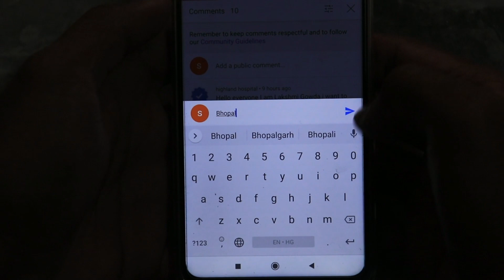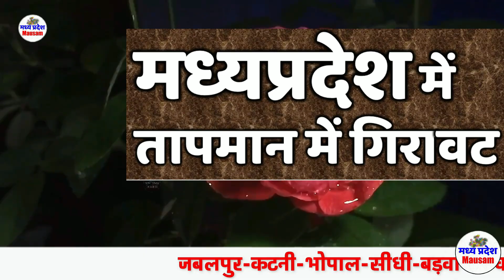madhya pradesh weather मध्यप्रदेश मौसम 24 जुलाई भारी बारिश 24 JULY 2022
madhya pradesh weather    24 JULY 2022  मध्यप्रदेश मौसम   24 जुलाई 2022 भारी बारिश
मध्यप्रदेश मौसम  madhya pradesh weather report MP mausam  mp monsoon
मौसम की जानकारी  24 JULY 2022Madhya Pradesh weather
  24 जुलाई 2022
madhya pradesh ka mausam  24 JULY 2022Madhya Pradesh weather
  24 जुलाई 2022
mosam vibhag mp today
aaj ka mosam ki jankari mp
madhya pradesh ki mausam ki jankari
मौसम जानकारी
madhya pradesh mausam
पानी का मौसम
आज के मौसम की जानकारी  24 JULY 2022 Madhya Pradesh weather
  24 जुलाई 2022
weather report today
bhopal weather
mp ka mausam
मध्य प्रदेश मौसम  24 JULY 2022Madhya Pradesh weather
  24 जुलाई 2022
madhya pradesh mein mausam ki jankari
mausam ki jankari madhya pradesh

मप्र में बारिश कब होगी  24 JULY 2022Madhya Pradesh weather
  24 जुलाई 2022

madhya pradesh weather v  24 JULY 2022 Madhya Pradesh weather
  24 जुलाई 2022
mumbai weather
indore weather
bhopal weather
delhi weather
gwalior weather
Weather Alert
# भोपाल समाचार
मौसम केंद्र
meteorological department
bhopal weather forecast 24 24 days
indore weather

mumbai weather

delhi weather

gwalior weather

मध्यप्रदेश मौसम
मौसम की जानकारी मध्यप्रदेश आज
मध्य प्रदेश में मानसून कब तक आएगा